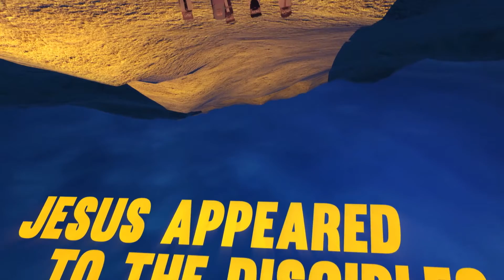Jesus Appeared to the Disciples // Preschool Online Worship